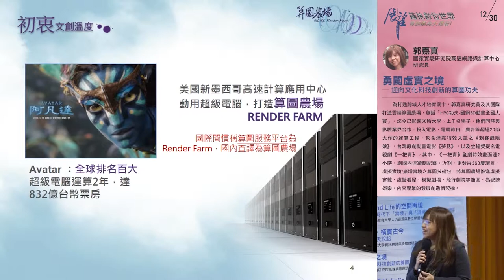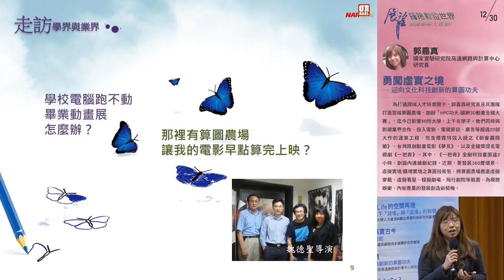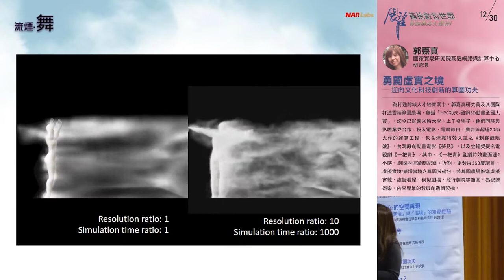勇闖虛實之境─迎向文化科技創新的算圖功夫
郭博士研究專長為土木水利、科技藝術，以及計算科技，研究主題涵蓋高速算圖與力學特效模擬、4D智慧展演技術應用，她還經常參與電腦影像處理、微電影、環境保育的社群，不僅主持過科技部科學志工火車頭計畫，還創辦「HPC 功夫 – 國網3D動畫全國大賽」與「3D動畫大師營」，經年投入跨科技與文創領域，並且推展雲端算圖應用，成效相當顯著。

郭博士在這場演講中，告訴大家國內算圖應用的最新進展。她說：為打通跨域人才培育關卡，郭嘉真研究員及其團隊基於自主打造的雲端算圖農場，創辦｢HPC功夫–國網3D動畫全國大賽｣，迄今已影響50所大學、上千名學子。同時，他們與影視業界合作，投入電影、電視節目、廣告等超過20部大作的運算工程，包含煙霧特效入鏡之《刺客聶隱娘》、台灣原創動畫電影《夢見》，以及金鐘獎提名電視劇《一把青》。其中，《一把青》全劇特效畫面長達2小時，創國內連續劇紀錄。近期，更發展360度環景、虛擬實境/擴增實境之算圖技術包，將算圖農場推進虛擬穿戴、虛擬看屋、模擬劇場、飛行劇院等範圍，為視聽娛樂、內容產業的發展創造新契機。